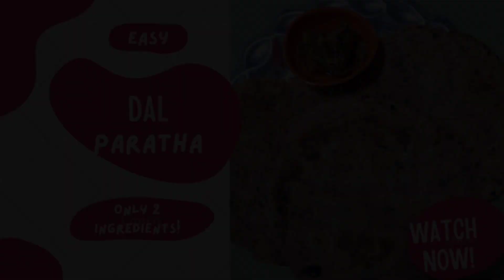रात की बची हुई दाल से बनाये दाल के पराठे | Left Over Dal Paratha | PK - THE GREEN CHEF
Today video is all about "DAL PARATHA". How to make paratha from left over dal.

Ingredients:
Dal - Left over
Wheat Flour - 1 cup
Ajwain - pinch
Kasuri Methi - pinch

ABOUT US:- The channel "PK - The green chef" is a cooking channel, we post videos related amazing dishes. we also create videos related different different niches such as weight loosing, weight gaining etc.
Special Message for you : we value your time, I hope you enjoyed and learned from our video.
If you have any suggestions, feel free to express them in comments section.

If you found value in our video and enjoy it do hit the RED Button